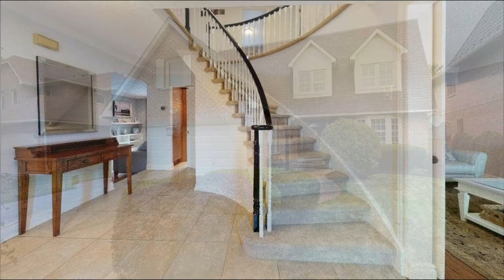Toronto Affortable House at Moringside & Ellesmere for sale, Virtual Tour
Location: Toronto,Moringside & Ellesmere
Bedroom：4+1
Washroom：3
Garage：Attached / 2
Drive Pk Spcs:2
Price：$1,075,000
Taxes: $4,002.00
Great Value For 177 Ft Deep Lot, Mature Landscaping, New Fencing + Modern Safety Fence Separating The Patio From The Pool. Backyard Is Your Cottage! Walk To Uoft, Panam Sports Centre Shopping, Transportation And More! This House Is Move In Ready With Many Updates And Neutral Decor. 4 Good Sized Bedroom. Master Ensuite W W/I Closet, Cosy Family Room, Formal Living And Dining Room With Modern Barn Doors, Must Be Seen In Person To Be Appreciated

地址：Toronto, Moringside & Ellesmere
卧室：4+1
卫生间：3个
车位：双车库，室外2辆车停放空间
价格：$1,075,000
地税：$4,002.00/年
编号：4662820